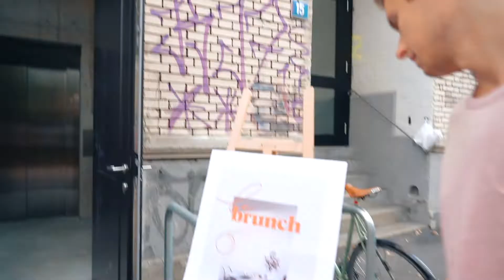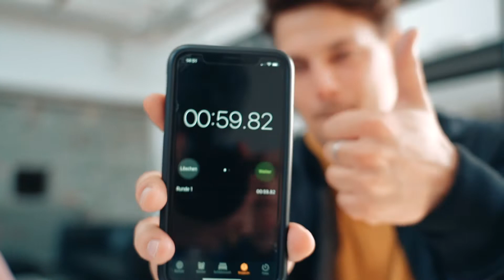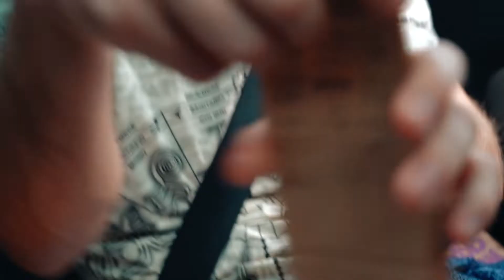Spending NO MONEY in Switzerland (Best Day EVER!) - Coin Flip Trip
With another low flip in Zurich, Switzerland, Adam and Matt put their trust in a stranger. An unpredictable city tour comes with challenges and surprising lessons. When money isn't an option... a little creativity has to be.

Coin Flip Trip: Episode 9
Hosts: Adam Klein (Winner of Survivor: Millennials vs Gen X) and Matthew Forsythe (Professional Poker Player)
Producer: Brandon Gardiner
Executive Producer: Bill Perkins